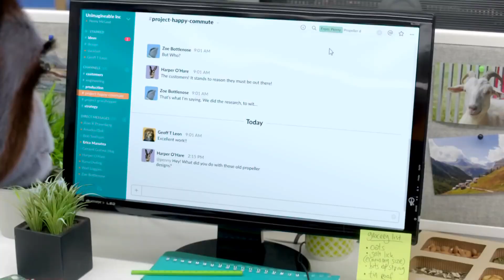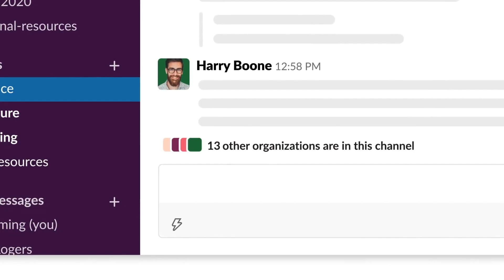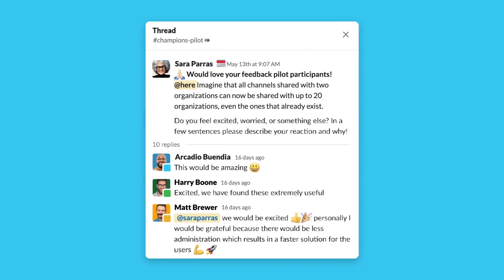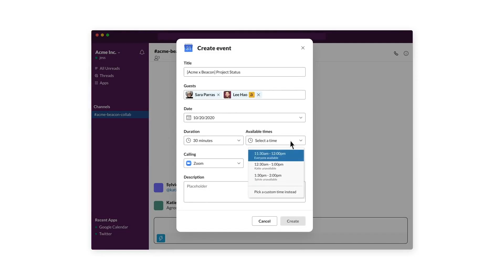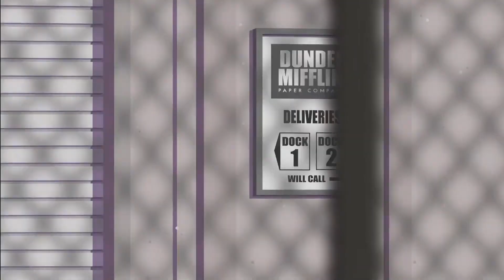Scaling Game Technology and Engineering Teams - with Keith Adams, Ali El Rhermoul and Jon Radoff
In this episode of the Thought Leadership series on Building the Metaverse, we features our first three-way conversation between Jon Radoff and two amazing technology experts. Keith Adams was Chief Architect for Slack--the pervasive chat platform used by hundreds of millions of people every day (fun fact: did you know that Slack started as a game company?) Ali El Rhermoul works with Jon at Beamable, where Ali is CTO. We covered engineering philosophy, and new technologies like serverless and microservies as paradigms that live games can use to scale up. We also talk about team dynamics, agile approaches, reaching product-market fit, and the values that an engineering team can incorporate to bring curiosity, velocity and success to a product endeavor.

Jon’s ideas can be found...

0:00 Intro
1:05 What’s involved in scaling really big
2:38 Apps vs games
8:44 Straddling multiple messaging platforms
10:43 Keeping up with fast growth
16:12 Customer data streams in apps vs game
18:03 How scaling up a game differs from an app
28:12 What is the lifecycle of a game
34:00 Mitigating the slowdown of growth
37:18 Tolerance for zero downtime
40:39 Web-based apps and games
44:28 Multiple binaries
49:25 Adding capacity
53:00 Patterns of growth and induced demand
55:00 Serverless
1:04:31 Microservices
1:13:50 Engineering Ethos
1:18:05 Curiosity